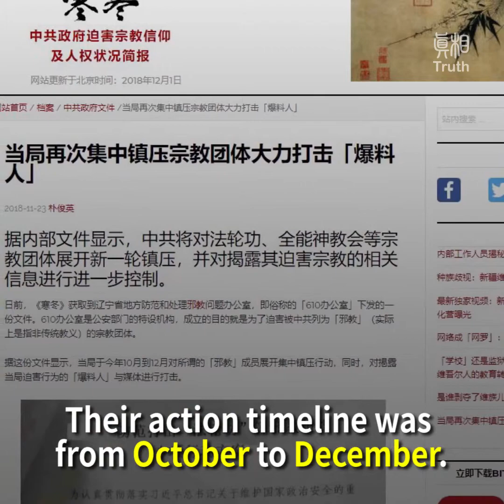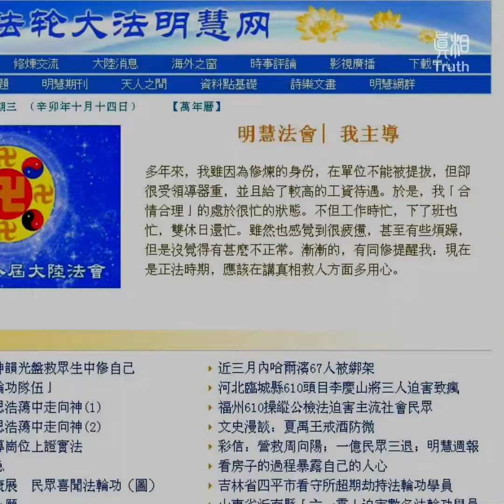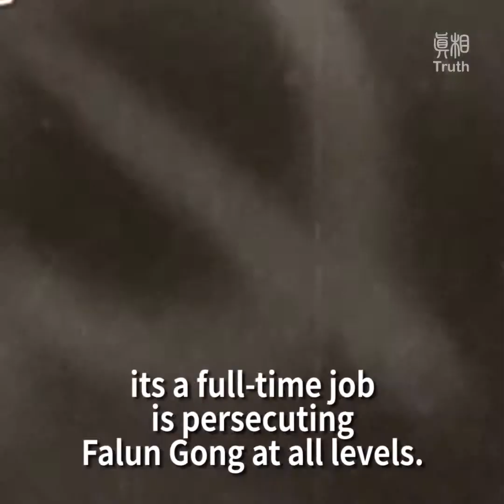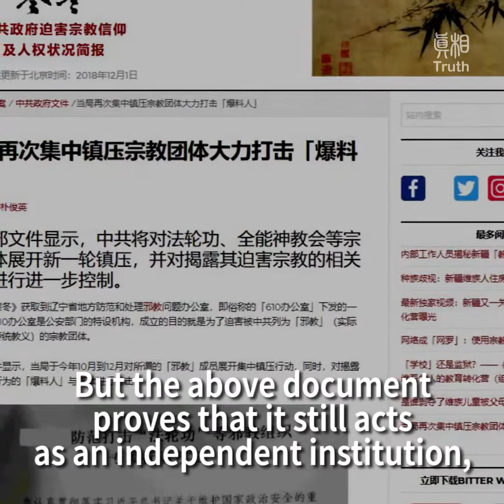The Last Struggle of the 610 Office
The Western Magazine "Bitter Winter" was the first to publish an internal document of the "610 Office" in Liaoning Province in China. The content is the so-called "special action" that embodies the persecution of Falun Gong.